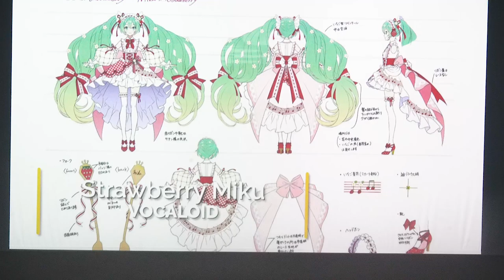TGS 2023 - E2C Final - Romania - Strawberry Miku (Vocaloid)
TGS Toulouse 2023, Sunday, E2C final

Europa Cosplay Cup is an european cosplay contest gathering 15 countries in Europe :
France, Italy, Norway, Cyprus, Belgium, Switzerland, Poland, Romania, Germany, Spain, Bulgaria, Slovakia, Hungary and Czeh Republic

Country : Romania
Cosplay : Strawberry Miku (Vocaloid)

Cosplayer :
Lyra